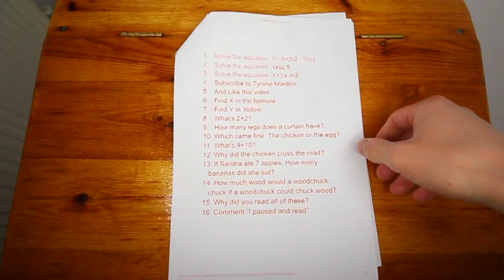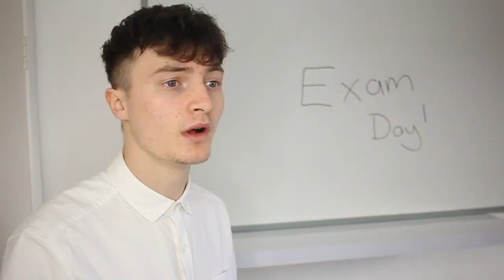Everyone In School Exams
This is Everyone In School Exams that I hope we can all relate to...

Yo guys! I would like to say Thank You SO much for watching this video, it would be great if you could leave a like rating as it motivates me to keep creating content for you all! Finally if you have any questions, feedback or just general comments then be sure to leave a comment in the comment section below!

| MERCHANDISE |
►LIMITED MERCH COMING VERY SOON...
►STAY ACTIVE!